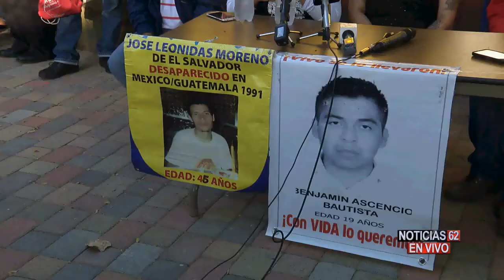CONFERENCIA AYOTZINAPA-Noticias 62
CON SU RECLAMO DE JUSTICIA, LLEGAN A LOS ANGELES LOS FAMILIARES DE LOS ESTUDIANTES DE AYOTZINAPA DESAPARECIDOS HACE SEIS MESES... LA VERSION OFICIAL SEÑALA QUE FUERON SECUESTRADOS POR POLICIAS Y MASACRADOS POR EL CRIMEN ORGANIZADO.